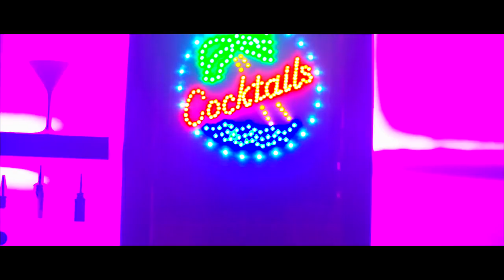Animal House - English Girls (Official music video)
English Girls from our debut EP SORRY!